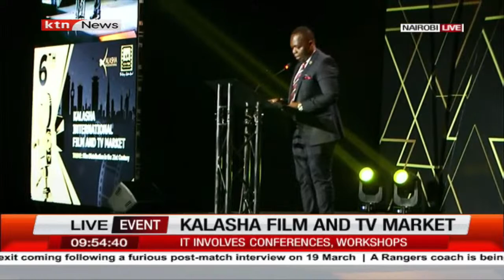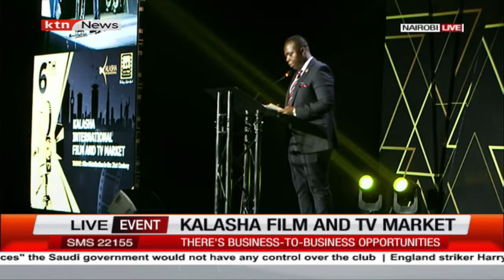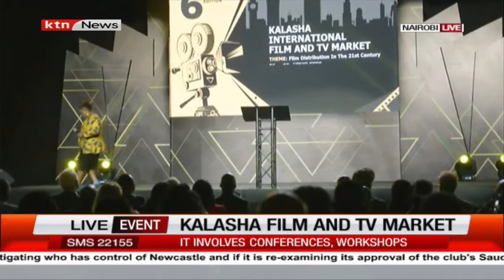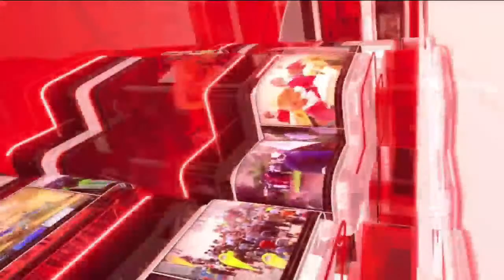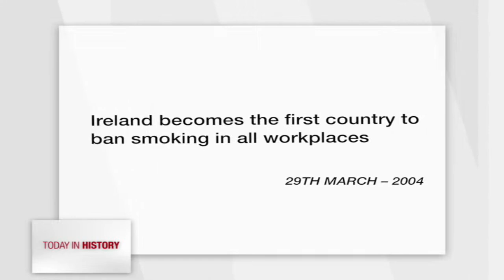Kalasha film and TV market